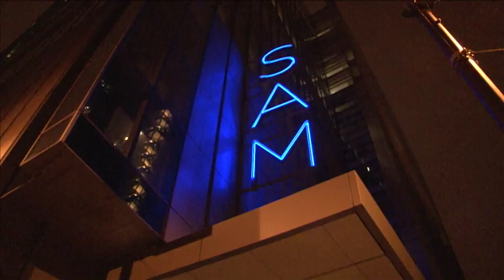Art Zone Shuffle: Robert Wade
Photographer-about-town artist Robert Wade captures the local arts scene. Segment created by Patricia O`Brien.